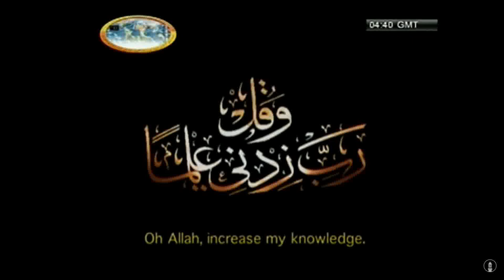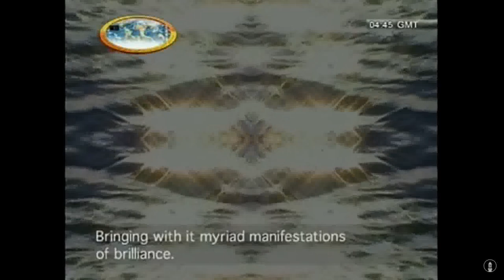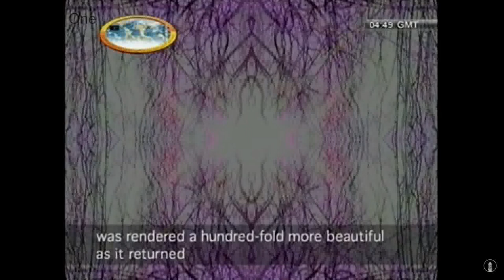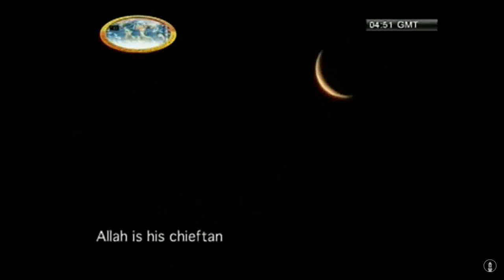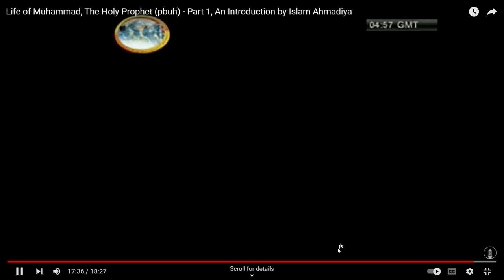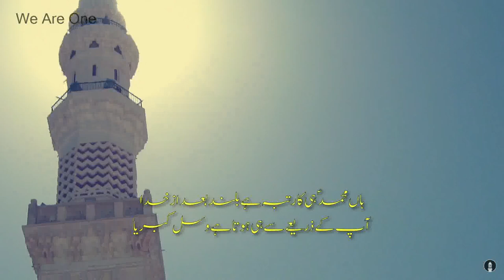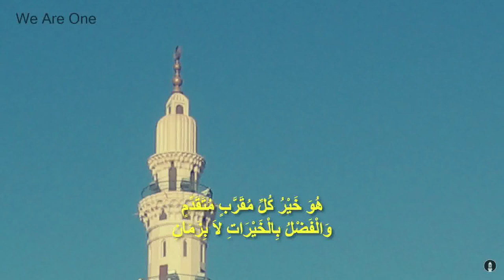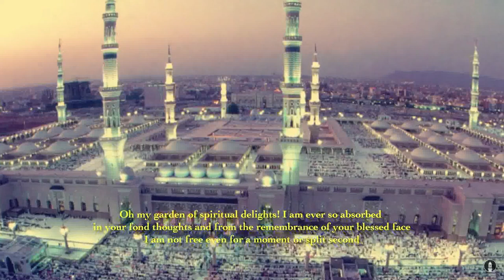We Are One - 01-07-2023